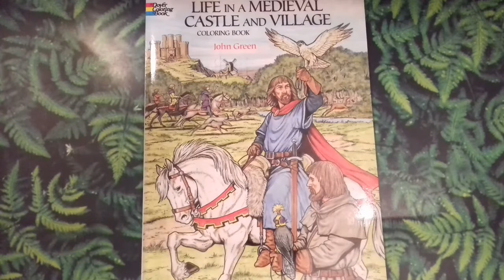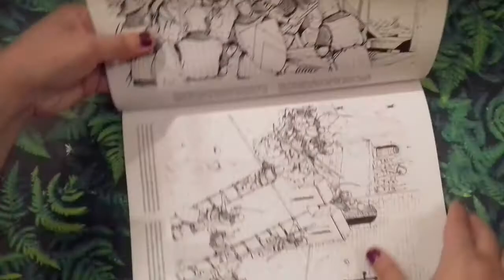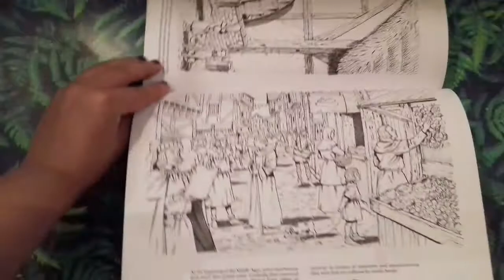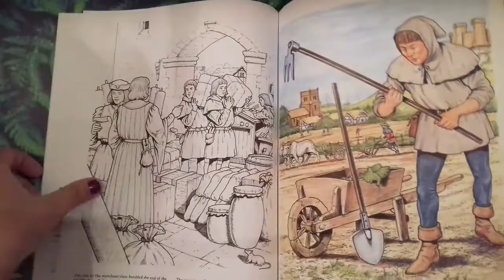Обзор раскраски "Life in a medieval castle and village " by John Green.